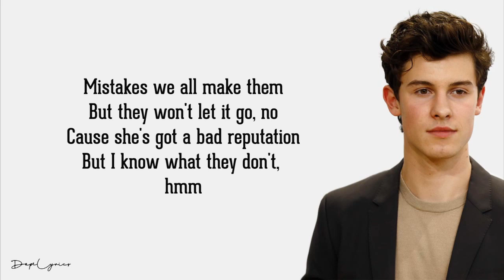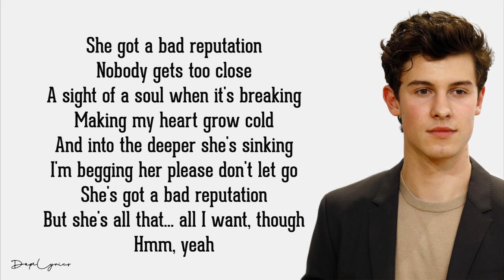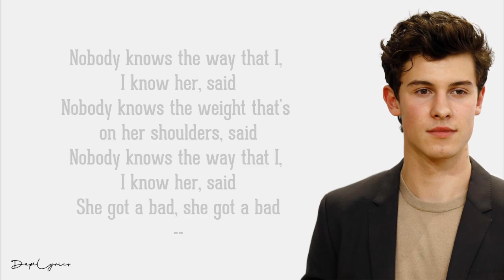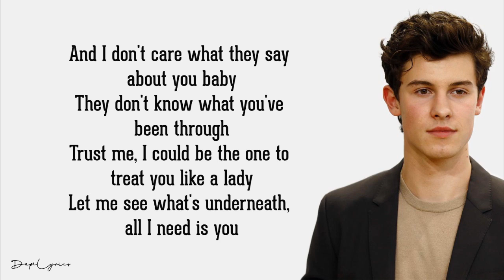Shawn Mendes Bad Reputation Lyrics 🎵